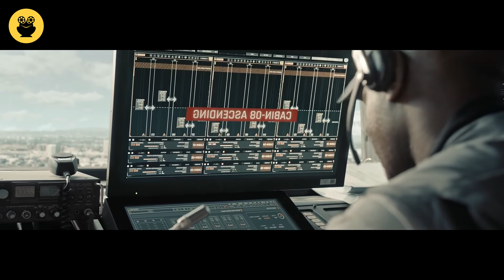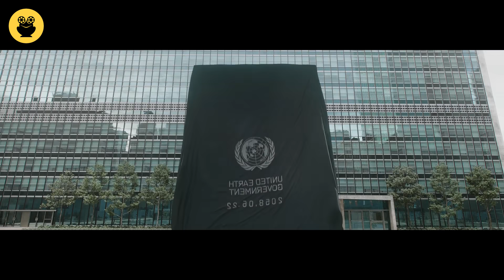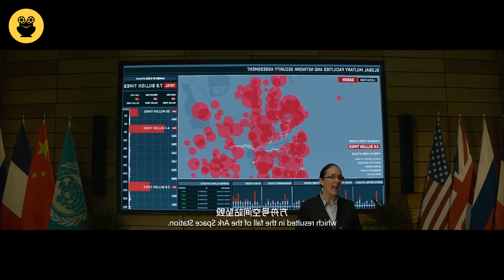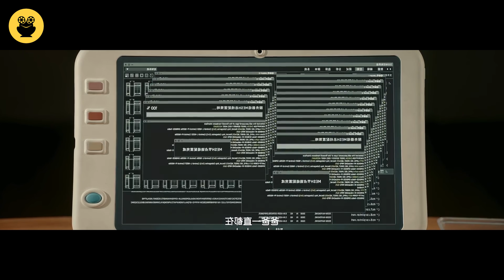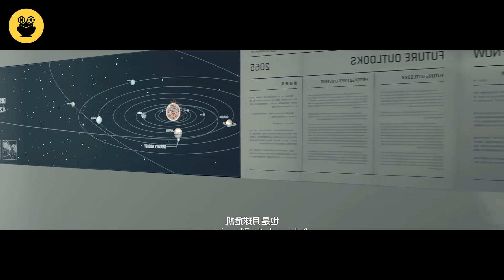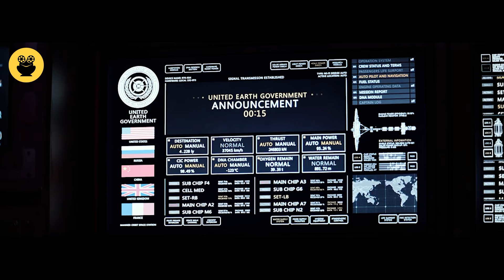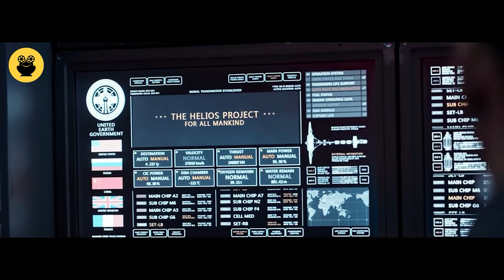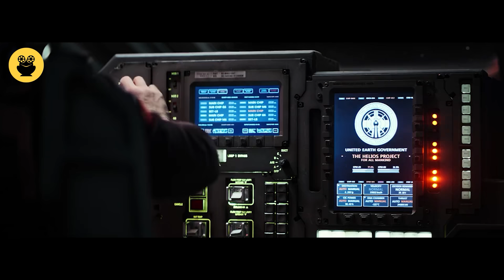"The Wandering Earth 2" සිංහල Movie Review | Ending Explained Sinhala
Today I'm going to talk about "The Wandering Earth 2" movie.

Humankind builds enormous engines to propel the planet to a new solar system as the sun is rapidly burning out.